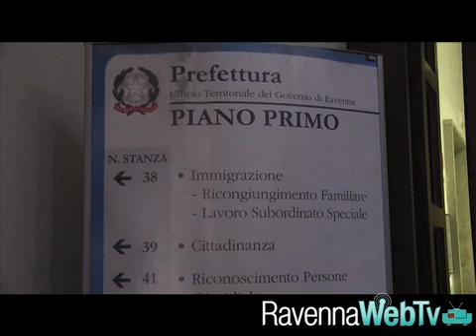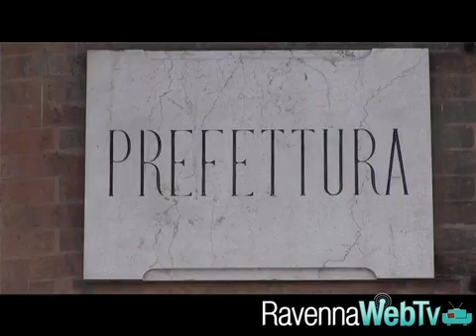Terremoto a Ravenna: parla il Prefetto